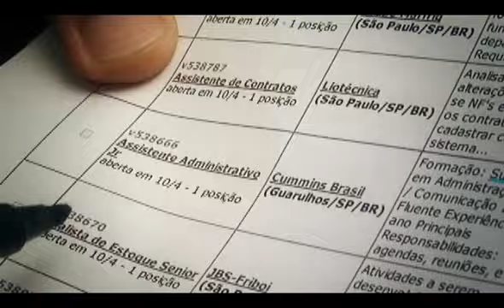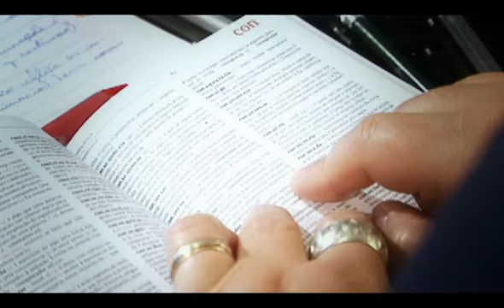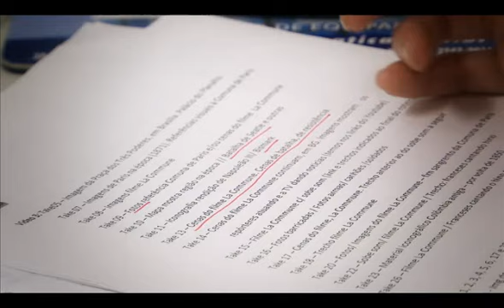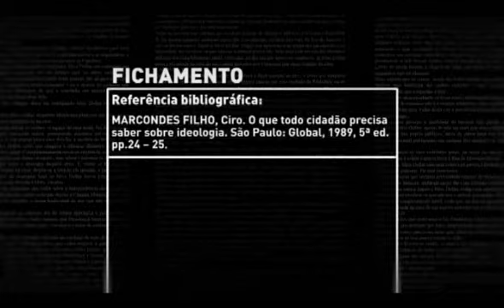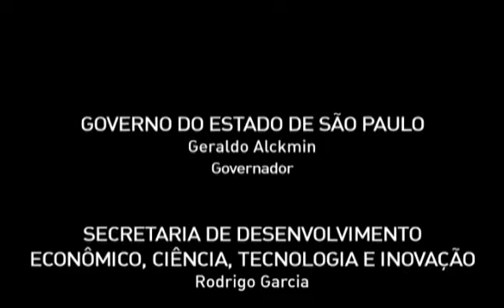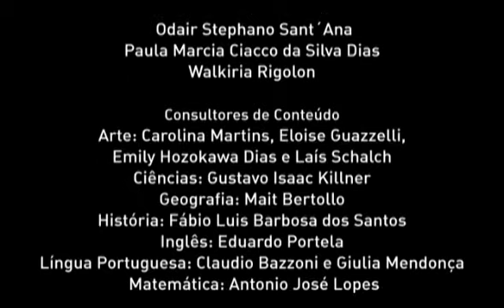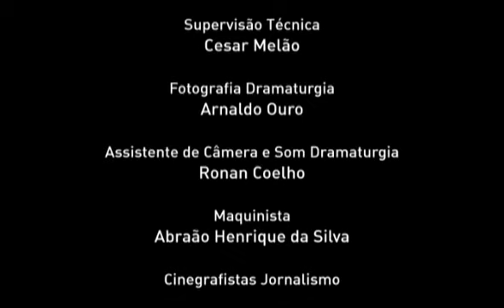volume 2 estudar como se aprende